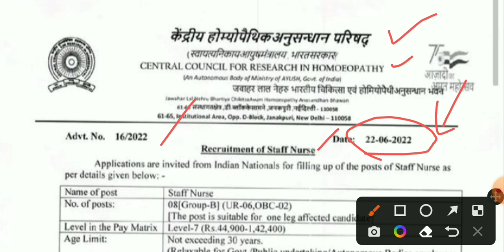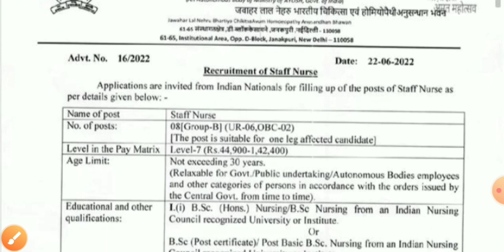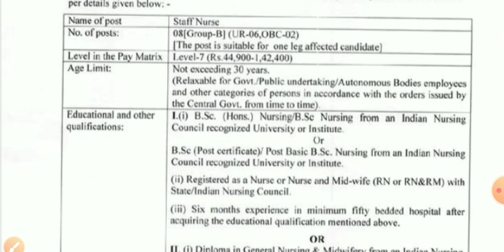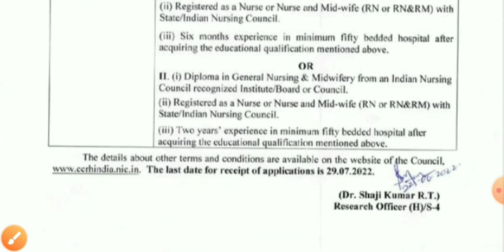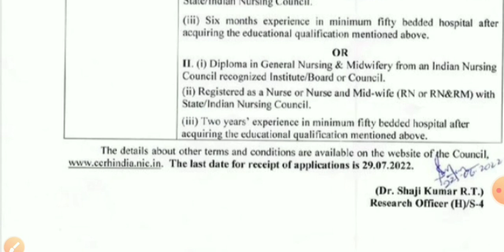Permanent nursing vaccancy 2022 || salary 50000+/ || all india candidate can apply